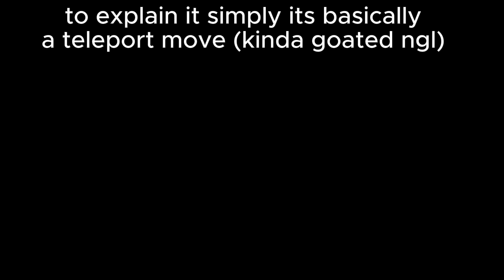Go/jo/Honored One Showcase!!!! (Jujutsu Shenanigans)